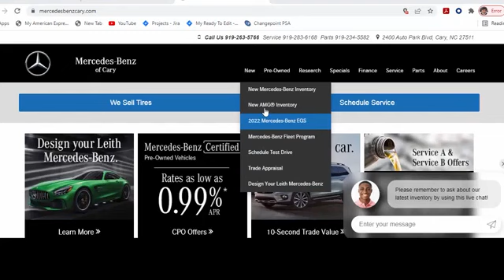New 2024 Mercedes-Benz EQS 450+ Sedan Cary For-Sale, NC Z409756 - SOLD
Year: 2024
Make: Mercedes-Benz
Model: EQS 450+ Sedan
Trim: EQS 450+
Engine: Electric
Transmission: Automatic
Color: Black
Stock #: Z409756
VIN: W1KCG2DB9RA047833

Address:
2400 AutoPark Boulevard